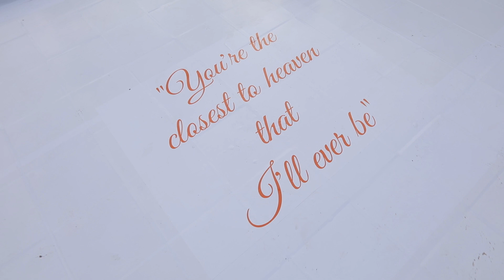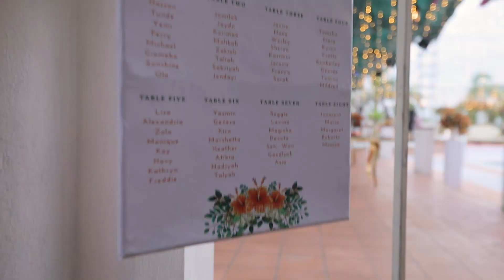Sydaiya & Sheriff's Wedding - Short Film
Congratulations @sydaiya & @ishola_ibadan
on your union. It was such a beautiful Yoruba Traditional Wedding. 🇺🇲 + 🇳🇬 = 💍🇹🇿

Photography & Videography @brainbongo
Make-up: @rayma_house_of_makeup
Wedding Coordinator: @chemmysix_events
Florist: @florist_and_event_tz
Bridal Dress: @mahaumes
Band: @b_52musicband
Venue: @terrace.slipway